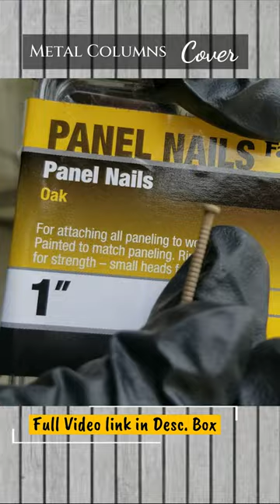How to Cover Metal Columns | Covering Wrought Iron Column Makeover Short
Today I want to share how I covered my back patio's metal columns or also known as wrought iron columns. I recently change my patio roof (which I have an upcoming video on that) when re-doing my patio I got to the point where I had to either remove these metal columns or do something with them... but I notice that they were still holding up pretty good...Hm! so I did some research and sure enough, I notice that other people were covering up this outdated columns. However I couldn't find a video of it, so that is why I'm sharing this today.

Amazon Products:

CONCRETE PATCH:

PANEL NAILS:

Also recommending paint for your outdoor furniture or any other outdoor items:
Red Paint:

Black Paint:

Gray Primer:

Flat white:

Flat white primer:

Almond paint:

Apple Red Paint:

Glossy Black:

Glossy Clear:

Glossy Dark Gray:

Glossy Deep Blue:

Glossy Hunter Green:

Glossy Kona Brown:

Glossy Navy Blue:

Glossy Sun Yellow:

Glossy White:

Metallic Silver:

Satin Blossom White:

Satin Canyon Black:

Satin Claret Wine:

Satin Colonial Red:

Satin Heirloom White
Makita JIG SAW

Satin Stone Gray:

Semi Gloss White:

Semi Gloss Black:

Satin Nutmeg:

Makita Drill

Camera, Tripod, and Lighting used for some of these shots:

Camera used: